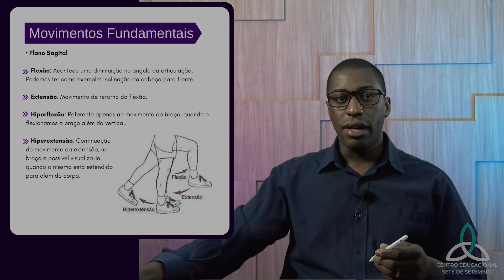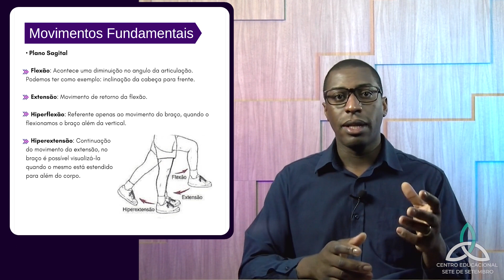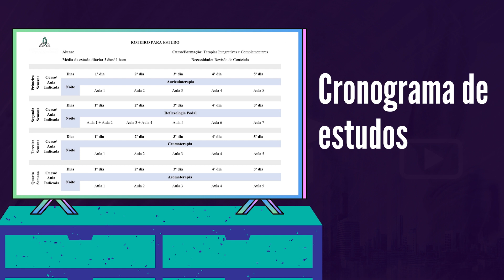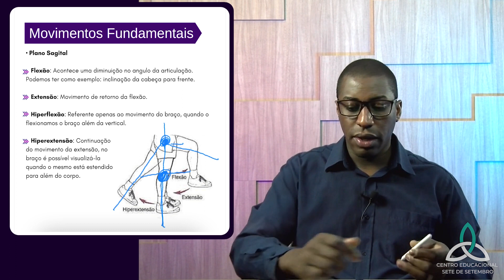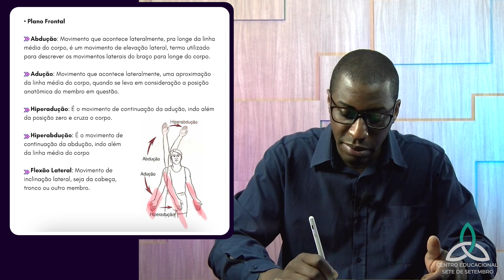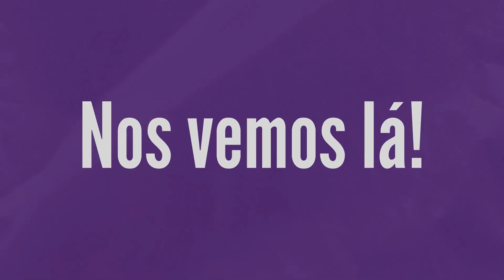Quais os PLANOS, EIXOS E MOVIMENTOS dentro da cinesiologia e biomecânica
Essa é uma prévia do nosso curso de Cinesiologia ministrado pelo professor Rodrigo de Paula

Nessa aula você aprenderá:

00:00 - Introdução
00:15 - Plano Sagital
04:54 - Plano Frontal
07:45 - Plano Transversal
09:42 - Bônus

SEU PRESENTE! 🎁